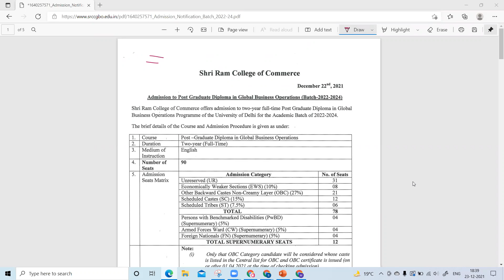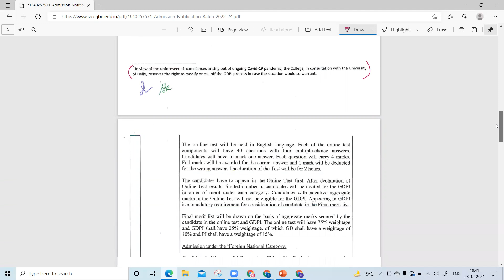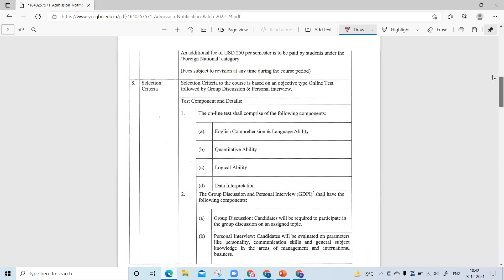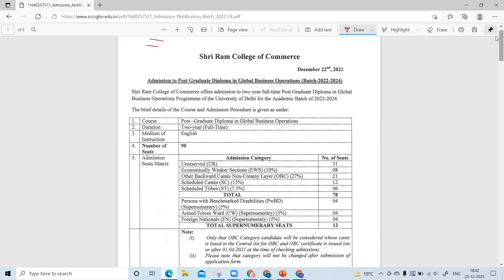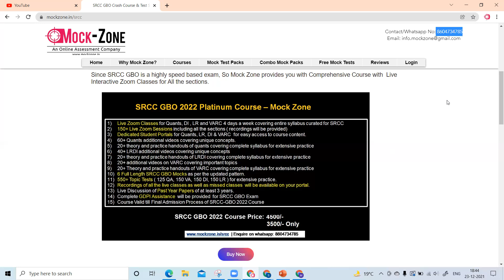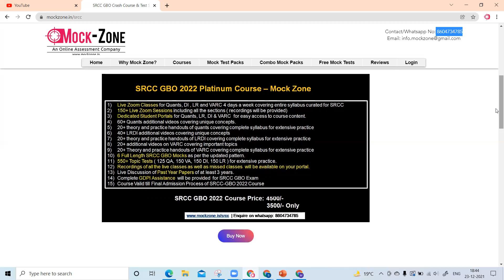SRCC GBO 2022 Notification Out! || Best ROI B-School || Must Watch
Hi All,
In this video, I have shared the details of SRCC GBO 2022 Exam.